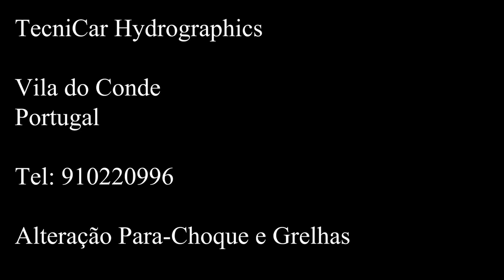MUA BÁN PHIM CARBON, HÓA CHẤT - IN CHUYỂN NƯỚC - 0932148418